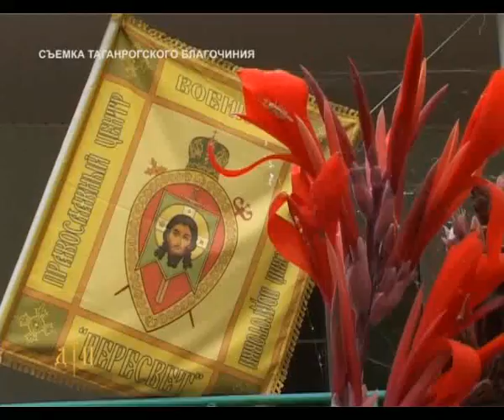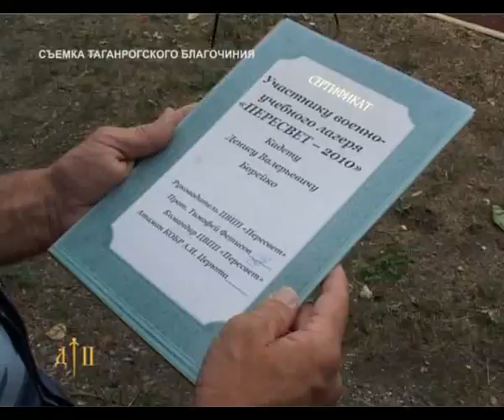лагерь пересвет 2010